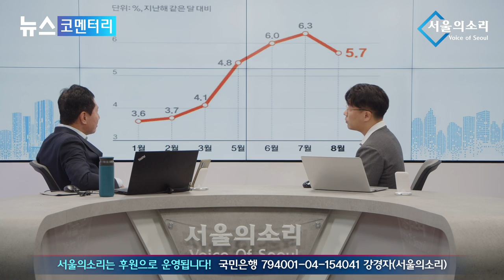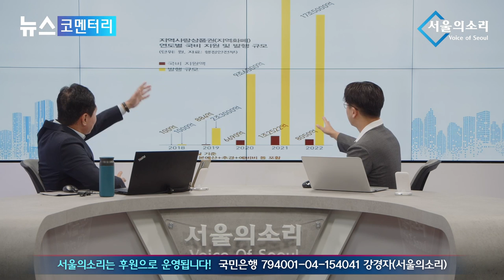시민 먹고 사는 문제에 '좌우' 없다